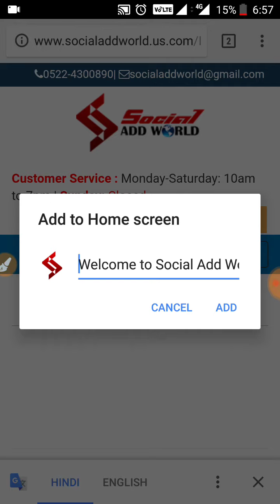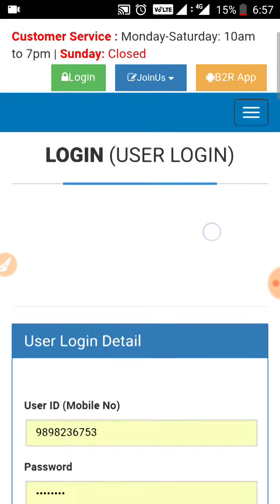HOW TO LOGIN FAST & EASILY IN SOCIAL ADD WORLD